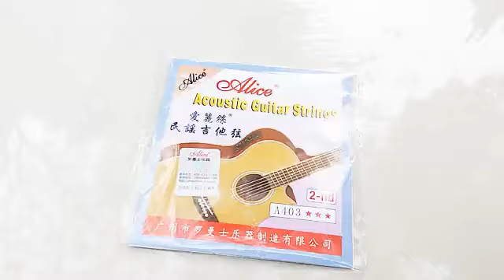3 ways of Bottles Cutting NEW IDEAS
3 ways of Bottles Cutting